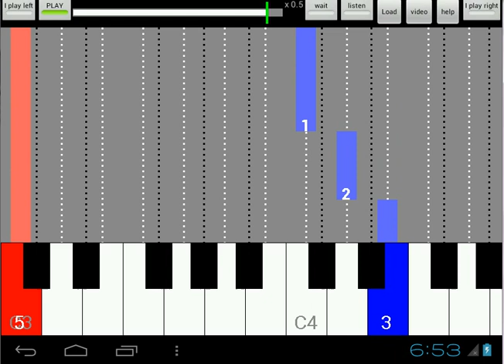A la Claire Fontaine - listen/play both hands - Speed 0.5